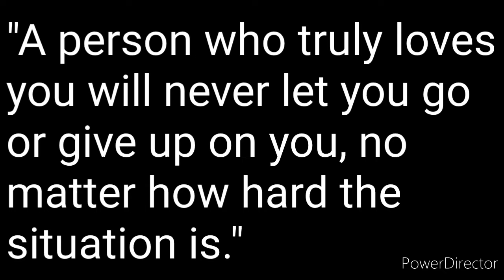Shake It Off | 400 Subscriber Special!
Sorry it took so long! I've been so busy with work and home stress, I wasn't able to make the video, but now I'm done!